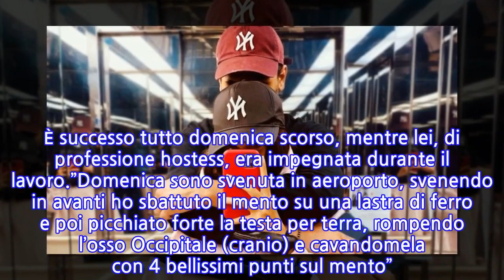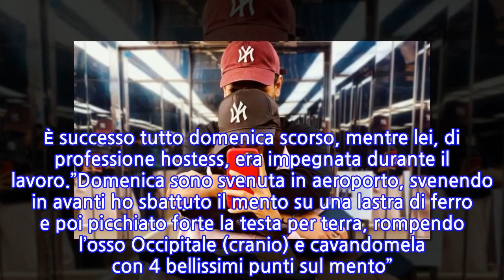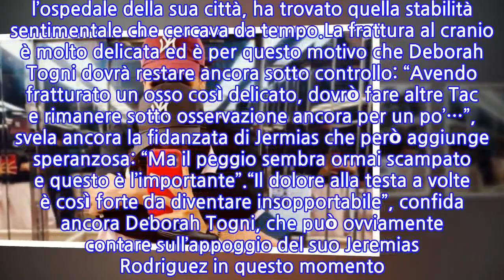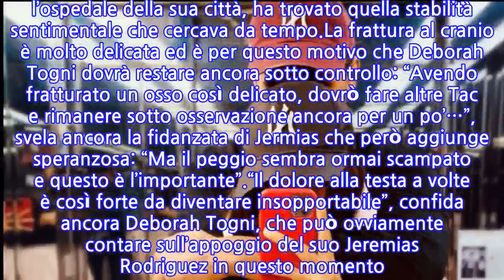“Rottura del cranio”: la fidanzata vip in ospedale. L’incidente dopo uno...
“Rottura del cranio”: la fidanzata vip in ospedale. L’incidente dopo uno svenimento,...
Da giorni in ospedale per “rottura del cranio”. Una caduta spaventosa, poi il ricovero e la diagnosi: non sono giorni facili per la fidanzata vip, che ora rompe il silenzio su Instagram. “Scene da Squid Game…” (la serie Netflix del momento, ndr), scrive lei nel breve racconto di quanto accaduto in aeroporto. È successo tutto domenica scorso, mentre lei, di professione hostess, era impegnata durante il lavoro.”Domenica sono svenuta in aeroporto, svenendo in avanti ho sbattuto il mento su una lastra di ferro e poi picchiato forte la testa per terra, rompendo l’osso Occipitale (cranio) e cavandomela con 4 bellissimi punti sul mento”. Quindi il riferimento con un pizzico di ironia alla serie del più vista e famosa di questo periodo: “Scene da Squid Game, insomma…”. “Il dolore alla testa a volte è così forte da diventare insopportabile”, aggiunge Deborah Togni su Instagram.Gli amanti del gossip sapranno già che a rimanere vittima di questo brutto incidente è stata la fidanzata di Jeremias Rodriguez. Deborah Togni, 25 anni, è la compagna del fratello di Belen e Cecilia Rodriguez. Con lei, che in questo momento è ricoverato presso l’ospedale della sua città, ha trovato quella stabilità sentimentale che cercava da tempo.La frattura al cranio è molto delicata ed è per questo motivo che Deborah Togni dovrà restare ancora sotto controllo: “Avendo fratturato un osso così delicato, dovrò fare altre Tac e rimanere sotto osservazione ancora per un po’…”, svela ancora la fidanzata di Jermias che però aggiunge speranzosa: “Ma il peggio sembra ormai scampato e questo è l’importante”.“Il dolore alla testa a volte è così forte da diventare insopportabile”, confida ancora Deborah Togni, che può ovviamente contare sull’appoggio del suo Jeremias Rodriguez in questo momento. Lui, 32 anni, le tiene stretta la mano e non la lascia sola un istante come fa vedere anche su Instagram. Deborah Togni lo ha conquistato, pare che anche in famiglia sia ben vista e si parla di matrimonio nei prossimi anni.
INFORMATION
• Source: caffeinamagazine